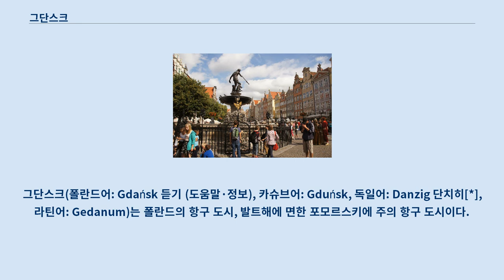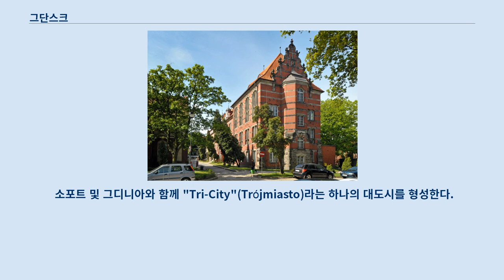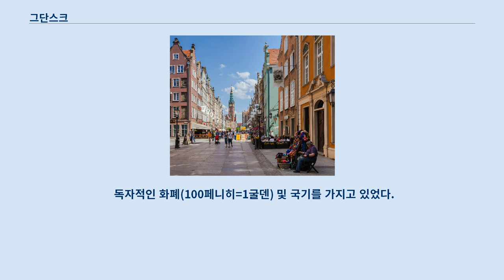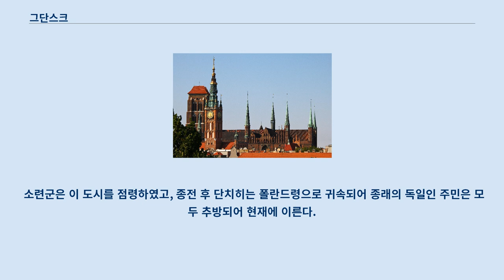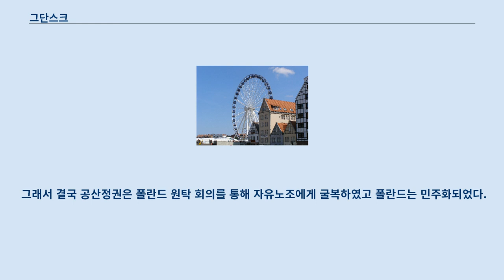그단스크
그단스크(폴란드어: Gdańsk 듣기 (도움말·정보), 카슈브어: Gduńsk, 독일어: Danzig 단치히[*], 라틴어: Gedanum)는 폴란드의 항구 도시, 발트해에 면한 포모르스키에 주의 항구 도시이다.
 그디니아, 소포트와 합체(合體)하여 활기를 띠고 있다.
 독일어 이름인 단치히로도 잘 알려져 있다.
 도시의 인구는 약 460,000 명이다.
 그단스크는 한때 가장 크고 가장 부유 한 폴란드 도시였다.
 따라서 자체 정부, 예산, 군대 및 정치적 지위를 가졌다.
 구시가는 한자 동맹의 일부로 발트해에서 거래 한 상인들에 의해 형성되었다.
 건축은 암스테르담의 건축과 매우 유사하다.
 1차 세계 대전 후 그단스크는 자유 도시 국가가 되었다.
 2차 세계 대전은 그단스크에서 시작되었는데, 독일 군함이 Westerplatte의 폴란드 요새를 공격 할 때 시작되었다.
 전쟁 중에 그단스크는 폭격을 당하고 재건되었다.
 1945년에 도시는 다시 폴란드에 합병되었다.
 1980년대에 "연대자유노조"가 그단스크에서 나타났으며 1989년 유럽에서 공산주의의 붕괴를 가져 왔다.
 그단스크는 현재 중요한 관광, 교육 및 산업 중심지이다.
 소포트 및 그디니아와 함께 "Tri-City"(Trójmiasto)라는 하나의 대도시를 형성한다.
 10세기에 포모제인이 건설한 항만 도시로 그 후 폴란드로 합병되었다.
 이후 독일인과 네덜란드인이 유입되었다.
 폴란드 분할 이후 프로이센 왕국의 영토가 되었으며, 1919년까지는 독일 제국의 서프로이센에 속하여 그 주도(州都)였다.
 이 부분의 본문은 단치히 자유시입니다.
 국제 연맹에 의해 1920년 창설된 자유시. 베르사유 조약에 의해 단치히 자유시(독일어: Freie Stadt Danzig, 폴란드어: Wolne Miasto Gdańsk)가 되었다.
 본래 독일 제국 서프로이센의 주도였으나, 베르사유 조약에 의해 독일령에서 떨어져 나갔다.
 독자적인 화폐(100페니히=1굴덴) 및 국기를 가지고 있었다.
 1933년부터는 자유시의 의회를 민족사회주의 독일 노동자당이 장악하였으며, 1939년 9월 1일 폴란드 침공이 일어나자마자 단치히 의회는 나치 독일에 합병을 선언하였다.
 단치히 자유시에 있던 폴란드인 민간인들은 우체국 등지에서 항전을 끝까지 벌이다가 결국 총살당했다(단치히 폴란드 우체국 방어전). 한편 그단스크에 있던 베스테르플라테(Westerplatte) 반도에서는 거기 주둔하던 폴란드군 205명이 일주일 동안이나 독일군에게 맞서 싸웠다.
 이들은 우체국 직원들과는 달리 현역 군인 신분이었기에 총살당하지 않았다(베스테르플라테 전투). 폴란드 침공 이후 단치히는 독일이 장악하였다.
 독일군이 이 도시를 점령하자 자유시는 소멸되었다.
 1999년 노벨 문학상을 받은 귄터 그라스의 대표작 양철북의 배경이 된 도시이기도 하다.
 그러나 제2차 세계대전 말기 소련군과의 뒤이은 전투 끝에 1945년 들어 시가지와 항만시설이 모두 파괴되었다.
 소련군은 이 도시를 점령하였고, 종전 후 단치히는 폴란드령으로 귀속되어 종래의 독일인 주민은 모두 추방되어 현재에 이른다.
 파괴된 시가지, 항만시설, 공장 등은 전후 복구되었다.
 최근에는 무역항이라기 보다는 바다와 인접하지 못한 중앙 유럽 국가들의 수출입문호 역할을 하고있다.
 제2차 세계 대전 이후에 폴란드령이 되어 오늘에 이른다.
 남아있던 독일인 주민들은 추방되었다.
 1980년대에 레흐 바웬사는 이 곳에 있는 조선소를 중심으로 자유노조 운동을 일으켰다.
 그래서 결국 공산정권은 폴란드 원탁 회의를 통해 자유노조에게 굴복하였고 폴란드는 민주화되었다.
하지만 최근에 그단스크 조선소는 대한민국, 중화인민공화국, 일본과의 치열한 조선업 경쟁을 이기지 못하고 현재 파산 위기에 놓여있다.